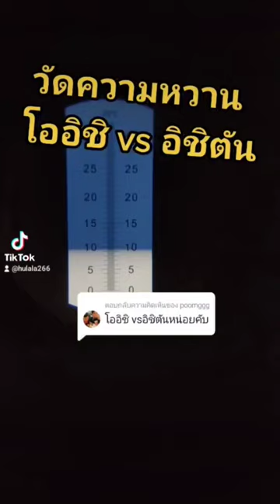วัดความหวาน โออิชิ vs อิชิตัน ใครหวานกว่ากัน??